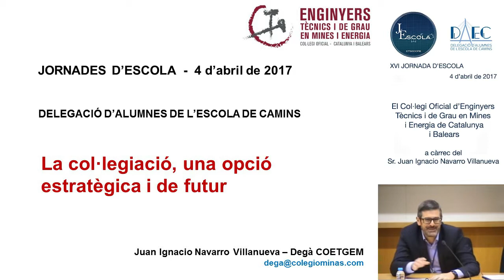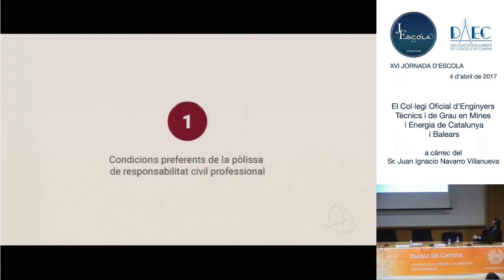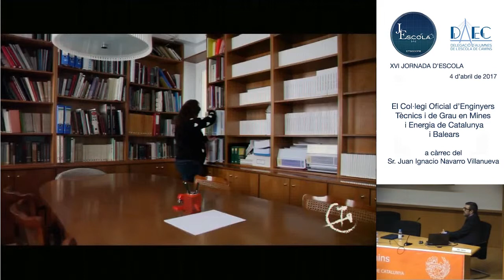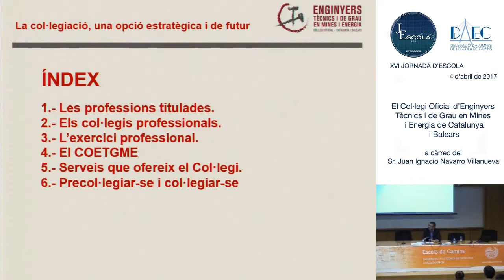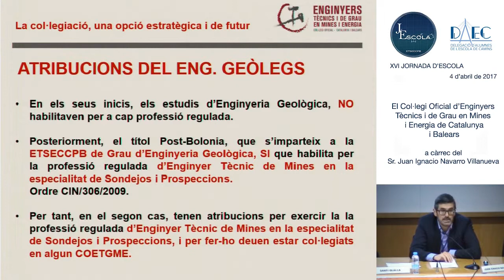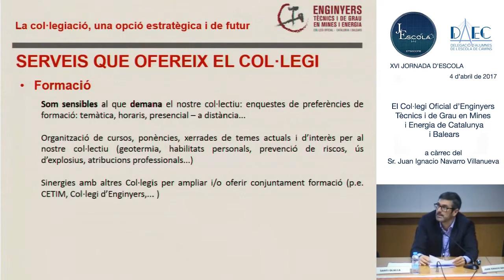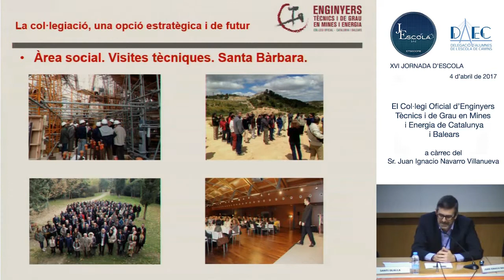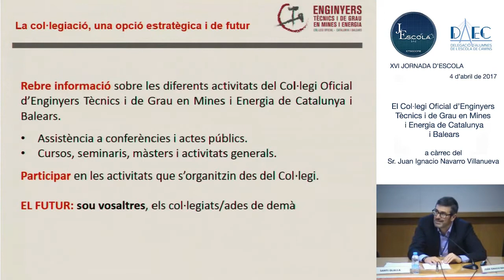Jornada d'Escola 2017 Presentació del Col·legi de Mines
El Col·legi de Mines parlarà dels serveis que ofereix i els avantatges de precol·legiar-se